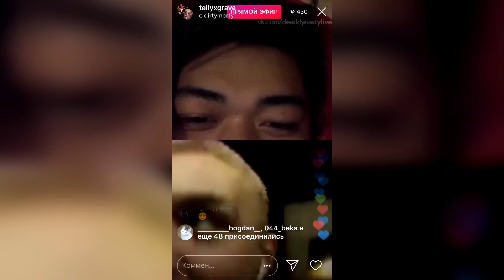LIL MORTY (GUEST) – 27 октября 2018 [Instagram]